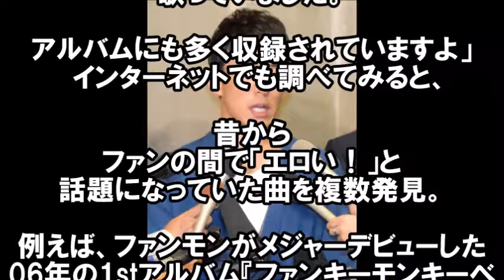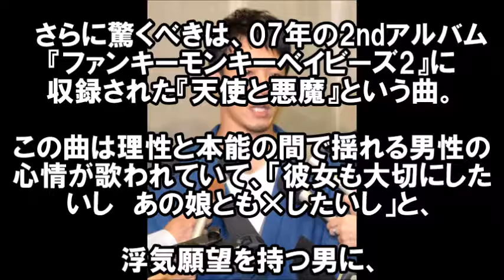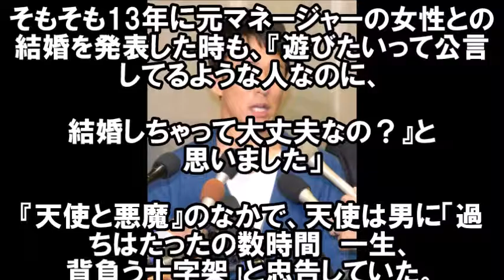【衝撃】ファンキー加藤の不倫騒動。ファンは予知していた。「やっぱりな」すべては9年前の歌の歌詞に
このニュースを見てびっくりしました。

ファンは、やっぱりなってｗ

そんなひどい歌詞だったんでしょうか。

【驚愕】知ってた！？ファンキー加藤が不倫で妊娠…相手はアンタッチャブル柴田の嫁！【芸能ゴシップ】